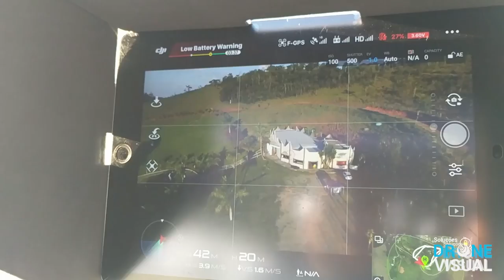Curso de Drones - Depoimento #10 - REDE GLOBO - [Drone Visual]